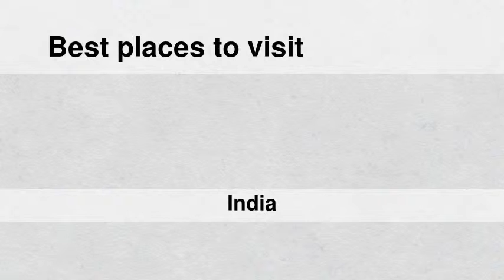Best places to visit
Best places to visit - Ganj Dundwāra (India) Best places to visit - Slideshows from all over the world - City trips, nature pictures, etc.